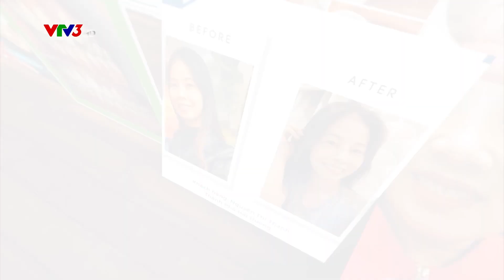[Thông tin 260/VTV3] NHA KHOA DIVA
Một mùa xuân đầy hy vọng nữa lại sắp đến “gõ cửa” từng nhà. Đây dịp để mỗi chúng ta cùng nhau ngồi lại và chiêm nghiệm về những chuyện đã qua, với hy vọng về một năm mới bình an và hạnh phúc hơn.